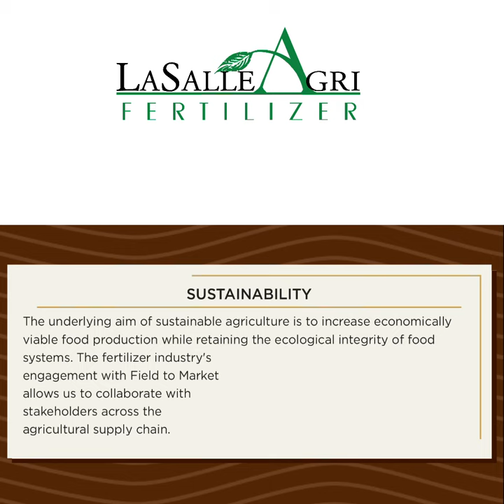4R's In The Industry